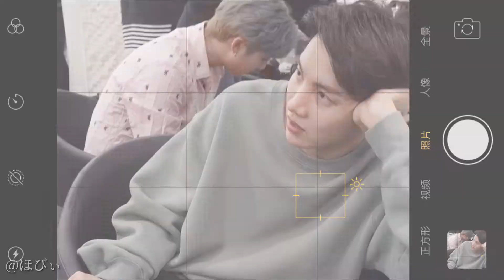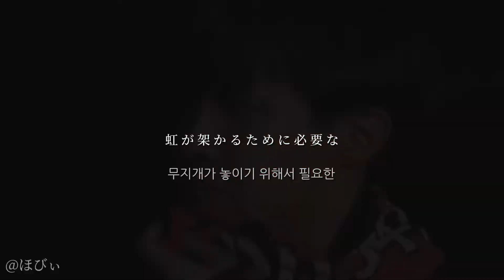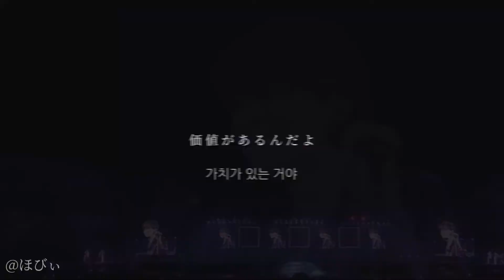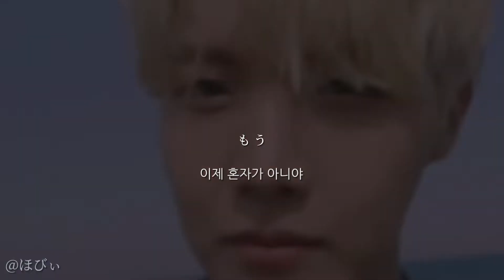ホビ歌詞動画♡♡【 호석이가 보고싶은 당신에게 】세계에서 가장 사랑하는 호비오빠 께 💝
일본 아미인 제가 호비오빠에게 보여주고 싶어서 만든 동영상입니다.
일본어 곡을 번역기를 사용해서 한국어로 번역해 보았습니다.부디 호비오빠가 언젠가 봐주길🥺💝